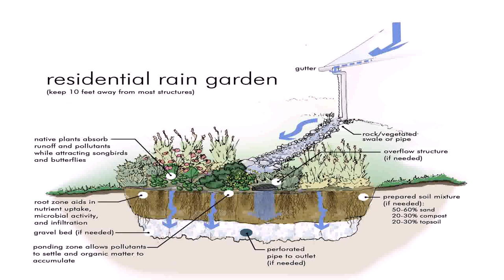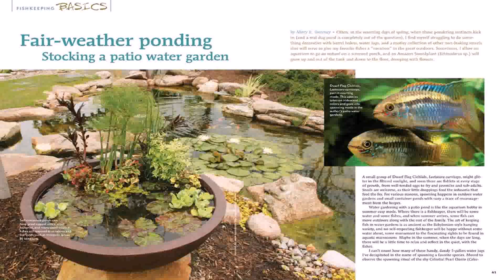Water Garden Supplies Ohio (see description) (see description)